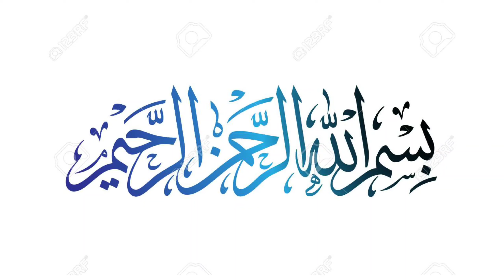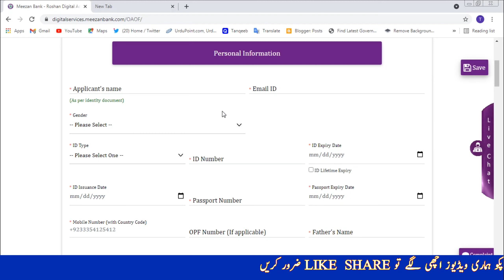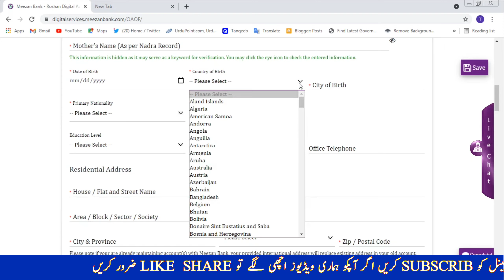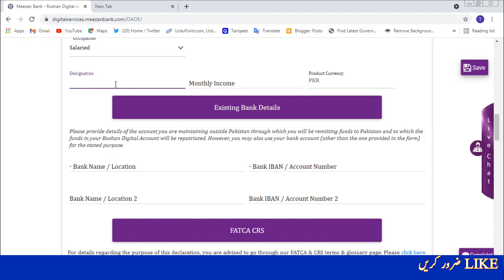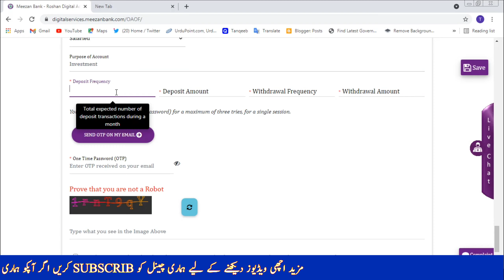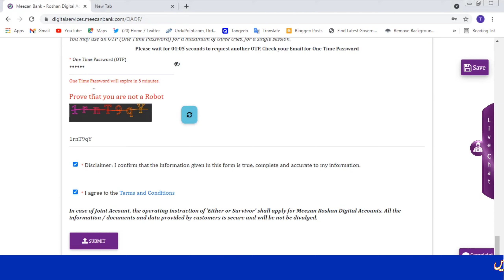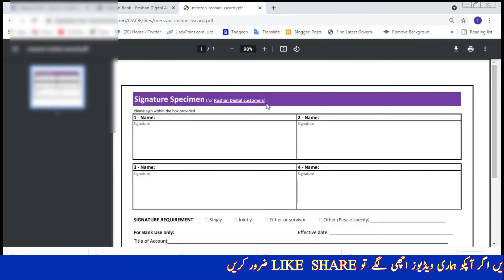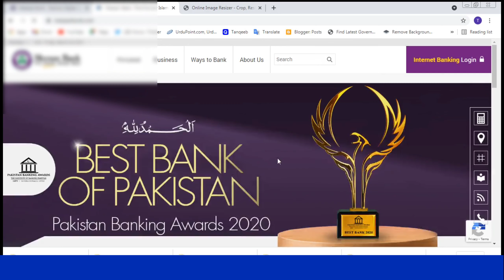Open Online | Roshan Digital Account | In Meezan Bank | Meezan Bank Roshan Digital Account Opening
How To Open Roshan digital account in meezan Bank For NRP

1 Meezan Bank Account
2 Meezan Bank Roshan Digital Account
3 Roshan Digital Account
4 NRP Roshan Digital Account Open
5 Overseas Pakistani Open Roshan Digital Account

Contact With Me
Facbook..